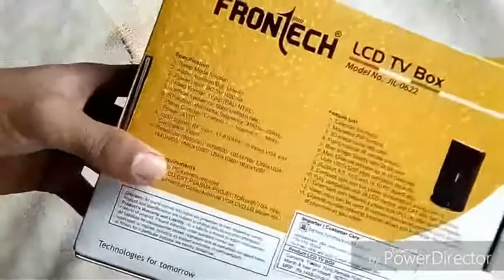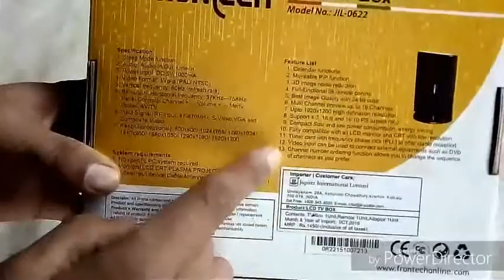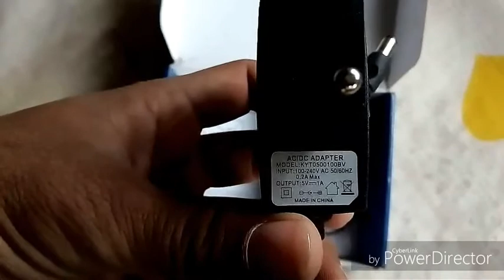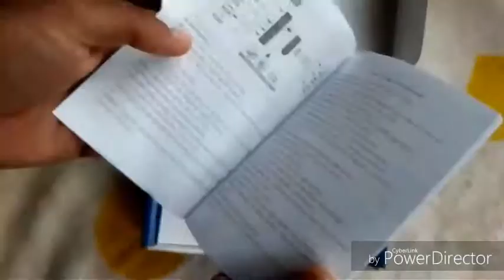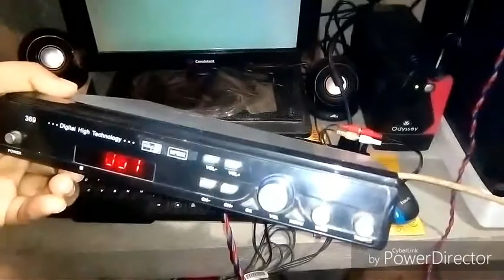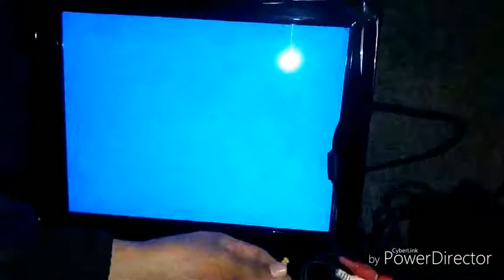Frontech LCD TV Box unbox and review | golu singh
frontech lcd tv box jil-0622

frontech jil- 0617 LCD TV Box

frontech lcd tv box Tuner card jil-0622